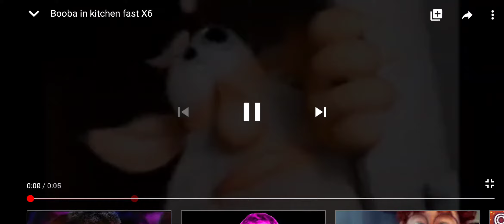Booba in kitchen fast X7